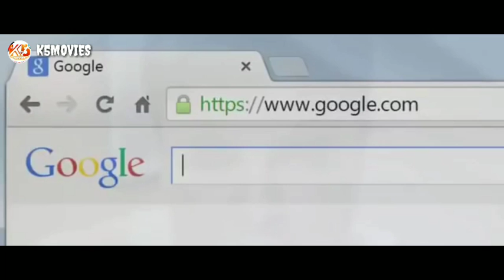Hollywood Vampire Movies Best Action Movies Hollywood Full Length English Sci fi Movies 2018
All Hollywood Horror movies links here✔️

New Horror Movies 2018 Superb Horror Movies 2019 Hollywood Suspense Movies

Hollywood Scary Thriller Movies 2018 Full English HD

Hollywood movies full HD
English full movies
New Hollywood movies full